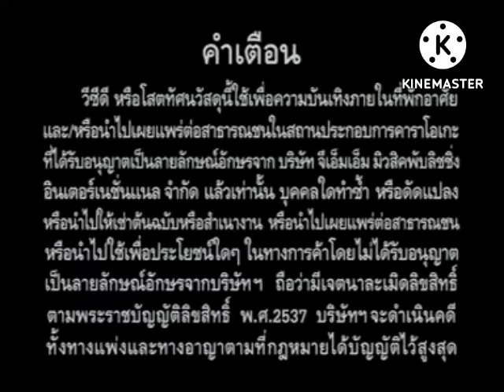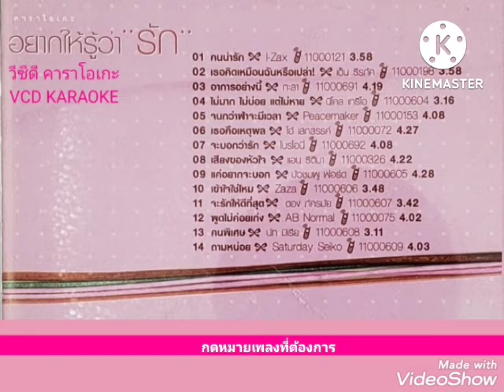Opening to VCD KARAOKE อยากให้รู้ว่า รัก (2004)